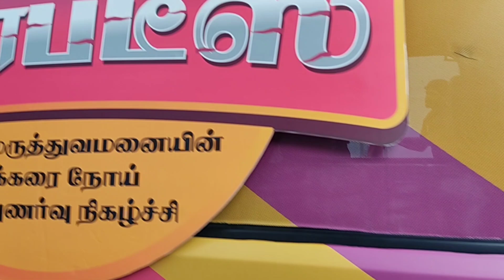Dishoom Dishoom Diabetes ExpoInauguration byDr J. Radhakrishnan, IAS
Dishoom Dishoom Diabetes Expo

Inauguration by
Dr J. Radhakrishnan, IAS
Greater Chennai Corporation Commissioner

Also present on the occasion
Dr. Aravindan Selvaraj
Co-Founder and Executive Director, Kauvery Group of Hospitals.

Dr. Iyappan Ponnuswamy
Medical Director,
Kauvery Hospital, Chennai

Dr. K Baraneedharan
HOD Internal Medicine & Senior Consultant Diabetologist
Kauvery Hospital, Chennai
Date- Sunday, 17th December 2023

Venue- Kauvery Hospital Family Health Centre, B Block
(Behind Kauvery Hospital), 5, Lady Desikachari Road, Chennai, 600004